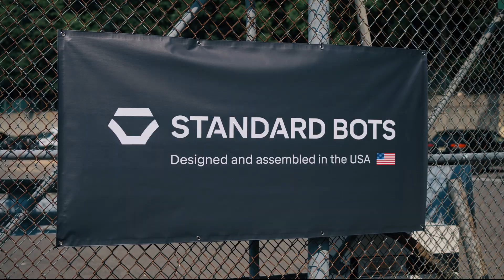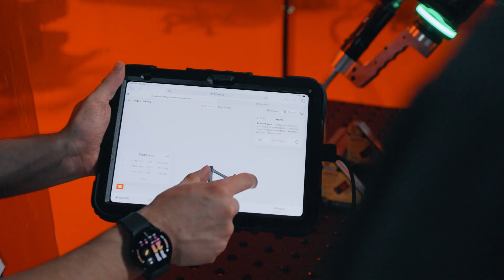Tour Our New 16,000 sq ft Robotics Facility + Live Cobot Demos!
Experience the future of American-made robotics at our brand-new 16,000 sq ft Standard Bots factory in Glen Cove, NY! 🇺🇸🚀

In this video, join Co‑founder & CEO Evan Beard as he:

• Tours our expanded, vertically integrated production facility
• Showcases live demos of collaborative robots automating palletizing, welding, and machine tending
• Unveils our latest heavy‑payload cobots and AI‑powered programming tools

If you missed the event, you are welcome to stop by anytime to discuss your upcoming automation projects.

TL;DR the future of robotics is American.